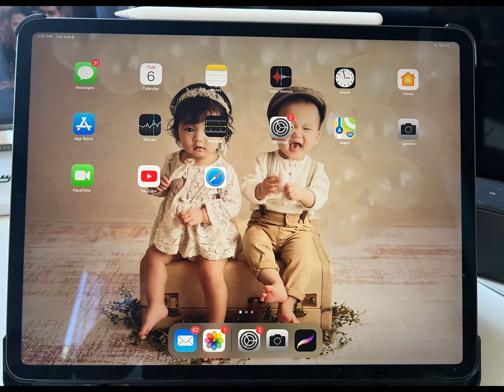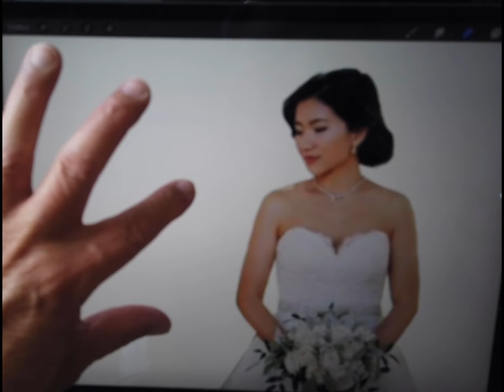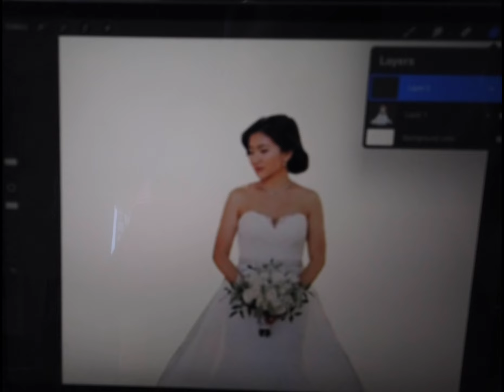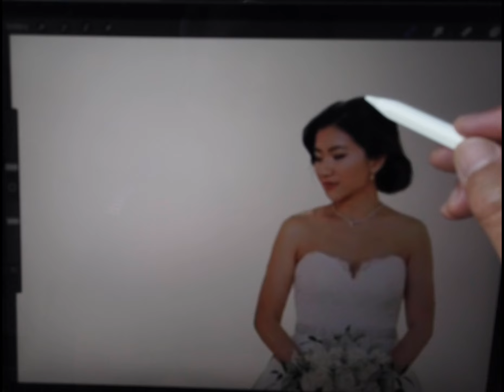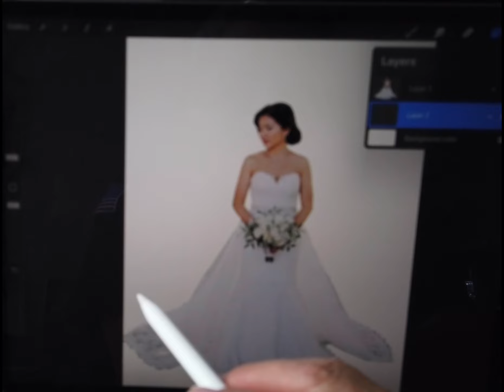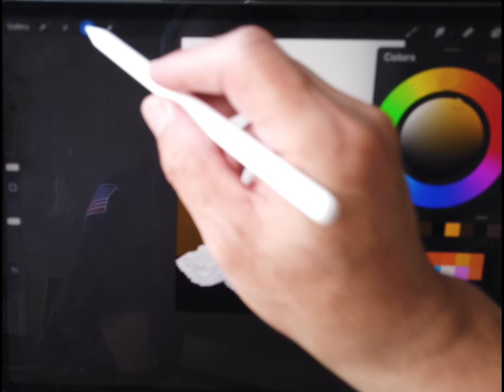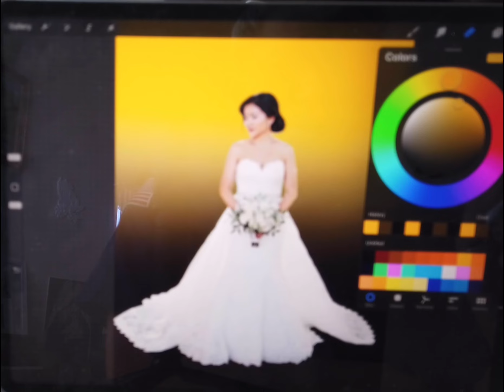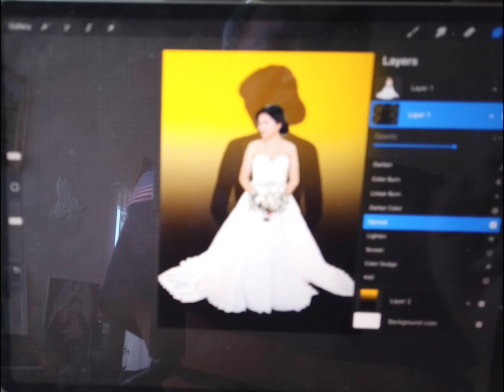“Change background “ với Procreate, người mẫu: Đoan Trang